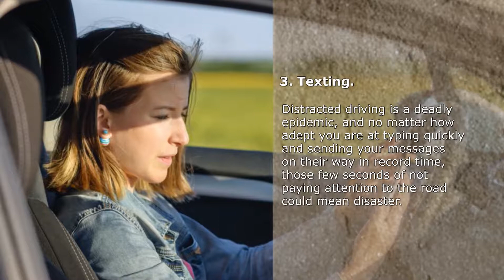7 Bad Behaviors That Could Lead to a Michigan Car Accident | 85565CRASH.com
When you get behind the wheel of your car, you don’t think about whether you’re a good driver, but you have every intention of traveling to your destination as safely as possible so you can avoid a car accident. However, there are plenty of bad behaviors that even the most conscientious motorists can and do make that put them at risk for a car crash.

1. Checking your phone at a stop light.
A two-minute break at a stop light may seem like the ideal time to grab your phone and check your messages.

2. Taking photos.
Your hair might be on-point for a selfie. That sunset might be the most gorgeous thing you’ve ever seen. Attempting to get a picture means you’re looking at the site framed on your screen, instead of at the area, motorists, bicyclists, pedestrians, and road around you.

3. Texting.
You’re not good at multitasking, no matter how much you believe you are. You’re especially not good at multitasking while driving, and that includes texting or emailing.

4. Eating.
You may have the technique perfected – coffee in the drink holder, sandwich in your lap, dipping sauces in the console. No matter how tried and true your eating methods are in the car, they can still fail.

5. Dealing with your kids.
Parents who have babies and little kids are always on call. There is no downtime just because your kids are strapped into their car seats.

6. Using navigation apps.
Anything that takes your eyes away from the wheel – especially something that demands your concentration like reading a navigation app – is a hazard.

7. Using Bluetooth.
Bluetooth may be sold as the safest way to use your devices in the car, hands-free. That doesn’t mean they’re attention-free. You still have to push buttons and give directions to get the ball rolling, and that requires you to concentrate on who you’re calling or voice texting instead of focusing on your driving.